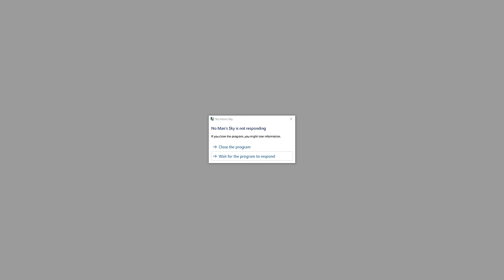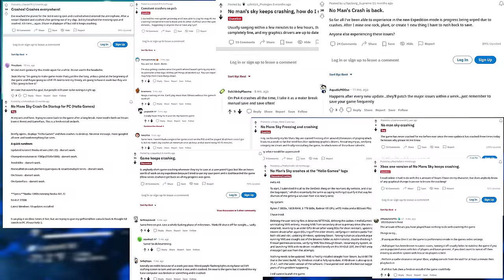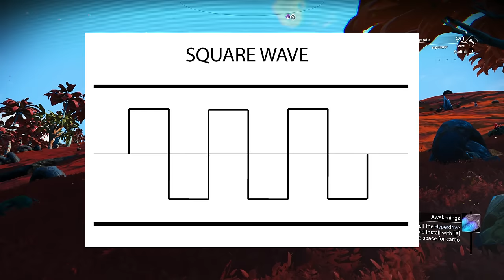No Man's Sky | Space Daggerfall | 2022 Review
No Man's Sky is an open world space exploration game by Hello Games that shocked the world by being bad and then improving for a while.  NMS would end up adding multiplayer, and most of the other features that were lied/exaggerated about.